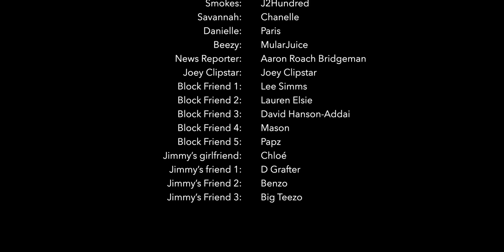Big Jest - Rap & Drill (Fresh Home 2) | Link Up TV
Following the success of his ‘Rap & Drill’ series, amassing over 17 Million views on Tik Tok alone, in recent months, South London based lyricist Big Jest returns to the channel with the music video to the latest instalment of the popular release, titled ‘Fresh Home’.

Best know for his wordplay and story telling, Big Jest recruits some familiar faces to help tell a story of revenge, betrayal and more relatable concepts, inspired by “real life”, what the rapper has seen, heard and, or been through.

The cinematic set of Kamcordings directed visuals features cameos from a star studied lineup of online personalities including Tyrone, J2Hundred, DTG, Benzo, Bailey LDN and more. This new episode ends on yet another steep cliff hanger, let us know what you think will happen next in the comment section below.